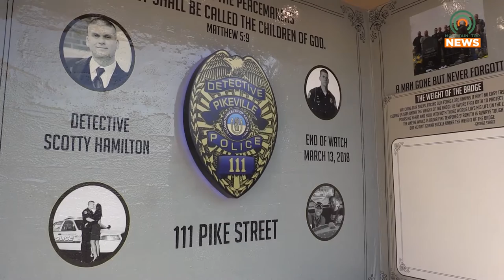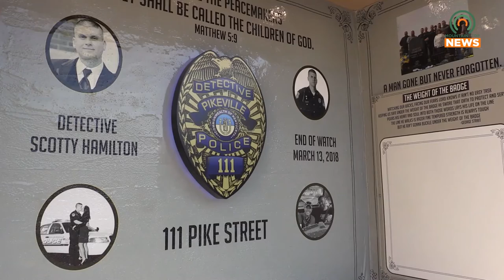City of Pikeville Remembers Fallen Officer Scotty Hamilton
In honor and memory of Pikeville Police Officer Scotty Hamilton, residents, businesses, and schools displayed their appreciation with t-shirts and decorated business fronts on the day that's more than just a number.